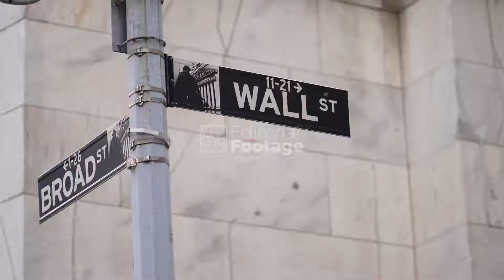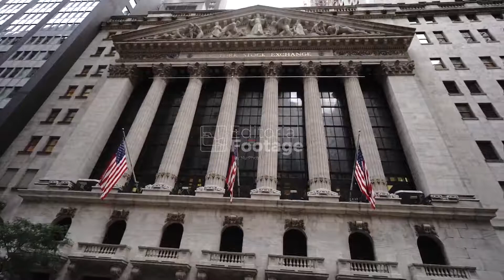US higher on pre-market following a 4-week losing steak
US stock futures climbed on Monday during premarket trade, with the Dow Jones Industrial average jumping over 250 points and Nasdaq 100 futures also traded in positive territory.